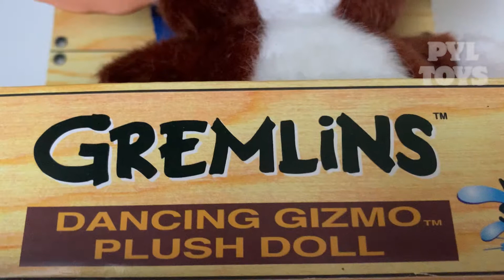Gizmo de NECA | PYL TV EP II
P&L TV Episodio II: Gizmo

En el capítulo de hoy les contaremos un poco sobre nuestro peluche Gizmo, realizado por la marca NECA. Que lo disfruten!!!